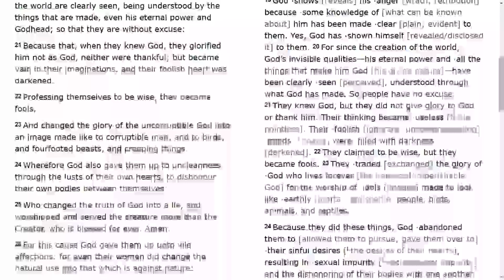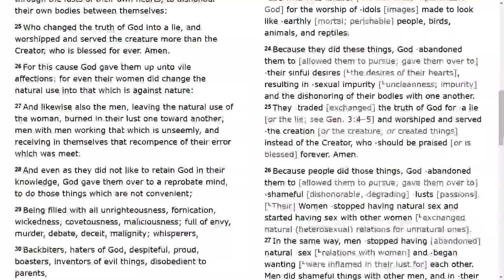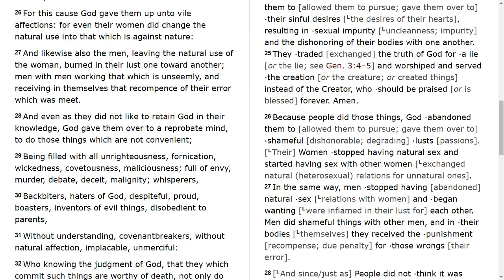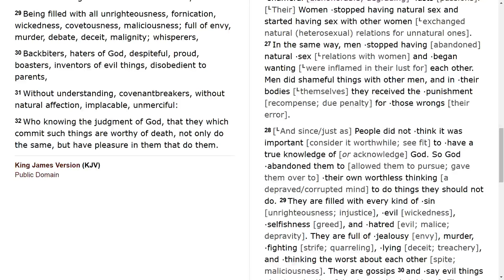Will people still go to Hell when they know nothing of God?